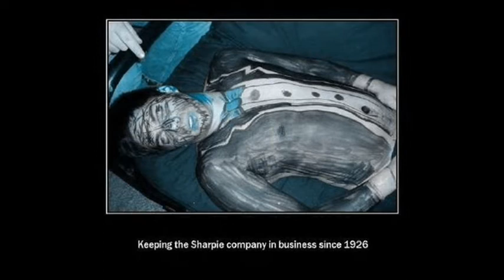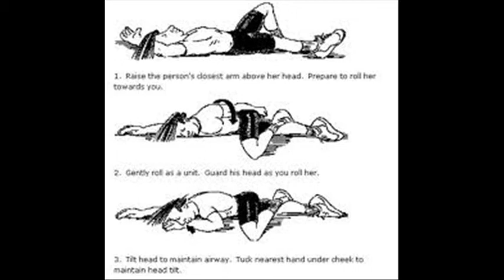Rebel Sonix - Vodka is evil (Original Mix)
No Drinking Shit naaaah, just a good tune